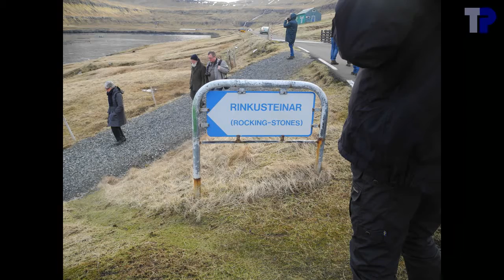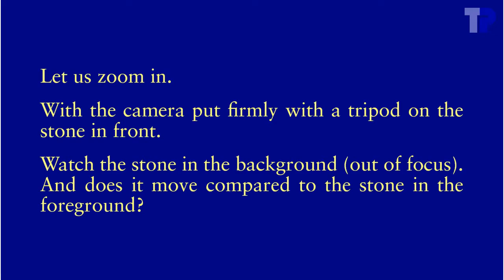Oyndarfjørður (Føroyar), Rinkusteinar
A visit to the rinkusteinar on the occasion of our eclipse trip to the Faroe Islands.